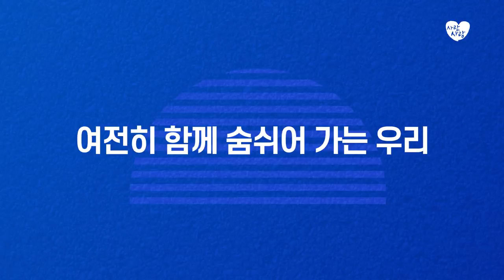소중한 사람을 지키기 위한 걸음 '함께GOWALK' 2차 모집 (1분)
여러분의 많은 성원으로 '함께GOWALK' 1차 선착순 1천명 신청이 조기 마감되었습니다!
여러분의 많은 관심과 성원에 감사드리며, 1차 함께GOWALK에 참여하지 못해 아쉬운 분들은
2차 함께GOWALK 모집 신청에 참여해 주시기 바랍니다♥

한분 한분 소중한 마음과 참여가 모여 더 의미있는 '함께GOWALK' 캠페인은
사람사랑 생명사랑 밤길걷기에 앞서 진행되는 자살예방캠페인으로,

① 대한민국 청소년 자살률을 의미하는 5.8km와
② OECD평균 자살률을 의미하는 11.5km의 코스로 구성되어 있습니다.

생활 속 거리두기를 지키며, 누구든 언제 어디서나 오직 걸음 하나로 캠페인에 참여할 수 있습니다. 함께 모여서 걷진 않지만 그 마음만은 함께 모아 하나가 되는 ♥함께GOWALK♥

▶2차 참가 신청 기간: 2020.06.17(수)~06.28(일)
▶미션 인증 기간: 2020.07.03(금)~07.12(일)
▶참가 장소: 원하는 곳 어디서나!

함께GOWALK 참가비는 한국생명의전화 자살예방상담사업에 기부되어 24시간 365일 위기자를 돕기 위한 사업을 진행합니다.
우리나라 전화상담의 시작이며 최초의 전화상담기관인 한국생명의전화는 자살 문제를 해결하기 위해 앞장서고 있습니다.

소중한 사람들을 지키기 위한 걸음, 함께고워크에 지금 동참해주세요!